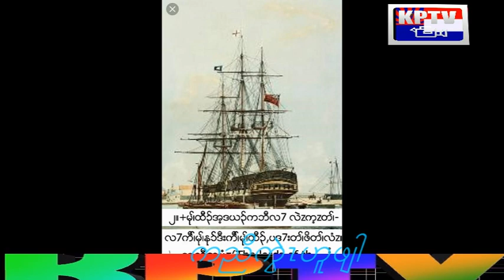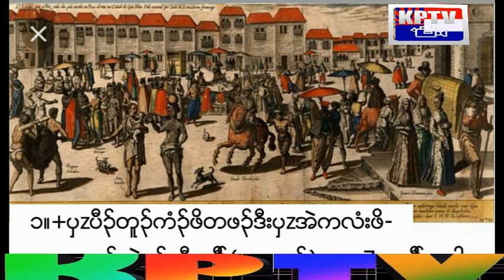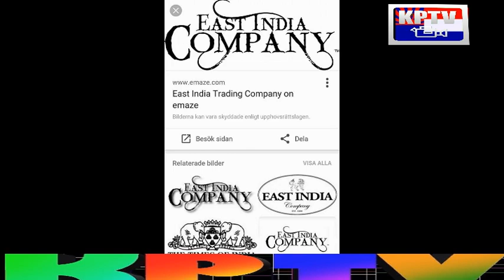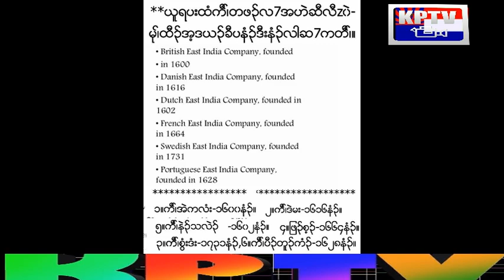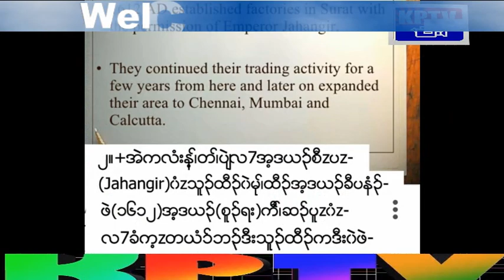KPTV News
KPTV Merch / Clothes are Live! or Below the video!

If anyone is willing to want to support KPTV News Feel Free to join our Youtube membership

In this video, we'll be covering the latest breaking news from the KPTV News team. From the weather forecast to the latest crime stories, we'll have you up to date on all the latest news!
If you're looking for the latest news from the KPTV News team, then you won't want to miss this video! We'll be covering all the latest stories and events, so be sure to tune in to find out what's happening today!
KPTV News Official
Hello all, this is the KPTV News channel and we focus mainly on the top news that is happening in Myanmar right now.

If you would like to support KPTV News and help us continue to bring news with our journalists you can support us Thank you.

We want to express the events that are happening around us all the time. We are all people that can support and we ask you to be willing to do it.
Our uploads are about karen news, Burmese news, and karen army news.
We upload KPTV News every day.